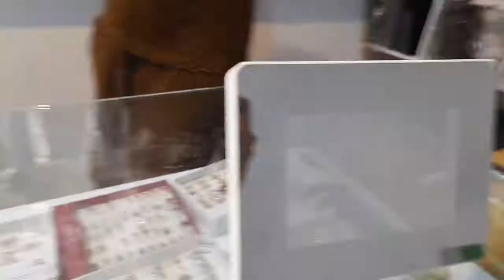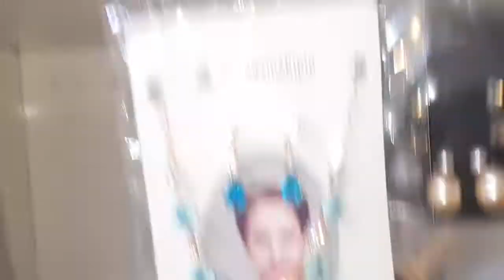our artficial jewlery shop vist بہت ہی زبردست جیو لری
jewerly shop vist
artifiacial jewlery collection
 uninque design of artificial jewlry